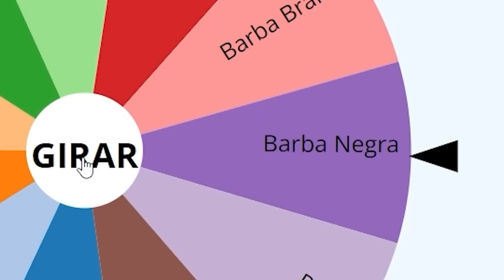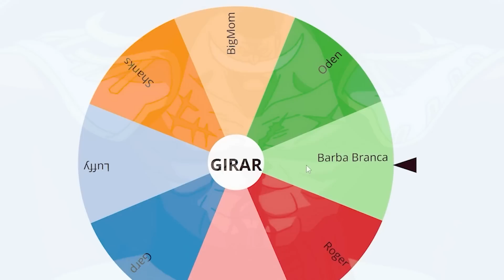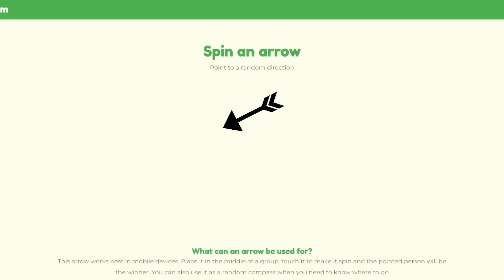🌍 MODO DOMINAÇÃO de ONE PIECE no MINECRAFT